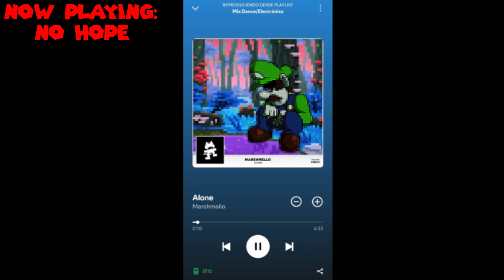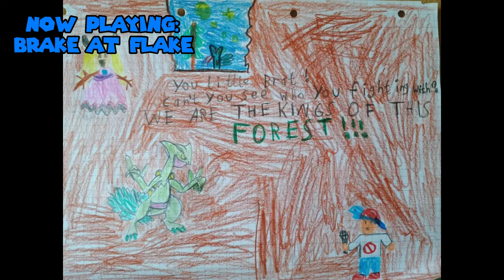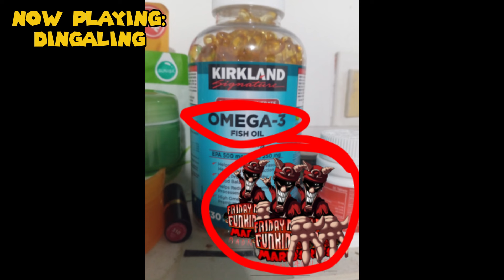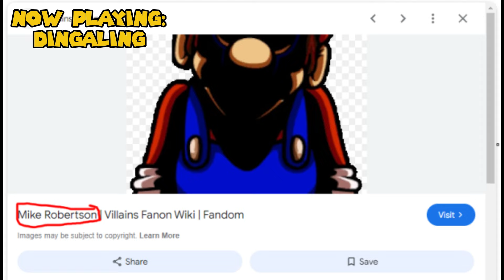Mario's Madness Meme Images V4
MORE GOOFY AH IMAGES